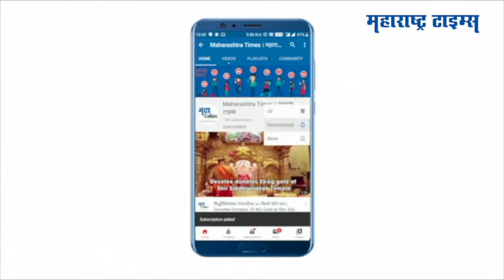Dombivli : दागिन्यांची बॅग रिक्षातच राहिली; पण नंतर पोलिसांनी जे केलं ते कौतुकास्पद होतं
डोंबिवलीत पोलिसांनी कौतुकास्पद कामगिरी केलीय. लग्नाहून परत येत असलेल्या कुटुंबाची दागिन्यांची बॅग रिक्षातच राहिली. पण पोलिसांनी तासाभरात सीसीटीव्हीच्या मदतीने त्या रिक्षाचा शोध लावला आणि दागिने परत केले.